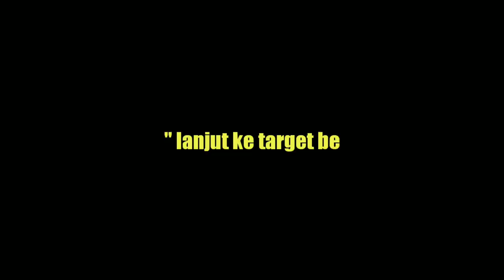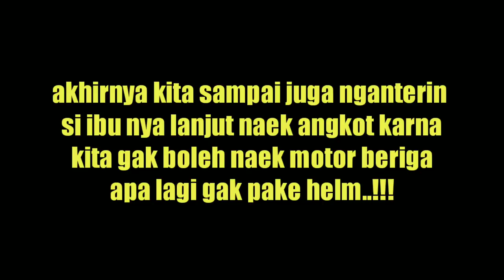IBU YANG TERLANTAR DAN KEHAUSAN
Si ibu ini dia terlantar dan kehausan dia terdiam di jalan parung kuda sukabumi
Dan saya tanya alamat nya..
Dia bilang dia asli orang sekarwangi cibadak
Moga dengan ada nya video ini pihak keluarga nya merawat ibu ini dengan iklas..
Karna kasian dia luntang lantung kemana mana